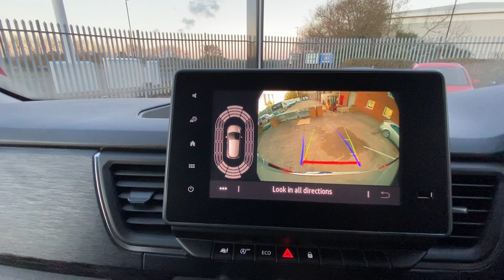Renault Trafic Exclusive Manual L1H1 150hp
Bristol Renault Trucks Commercial offers a Trafic Red Edition Exclusive short wheel base.

The Vehicle has been spec'd with an Manual Transmission, upgraded 150 engine and premium silver paint. The  Red Exclusive comes well spec'd as standard. On the trim level all vehicles have Air Conditioning, Cruise Control, Additional Key, Anti Theft Alarm, Bulkhead with Hatch, 8" DAB Smartphone replication Screen, Fold Down Bench & Fixed Shelf, 17" Alloy wheels, Rear Sensors and Reverse Camera. Additionally this van has 360 sensors, road sign recognition, blind spot detection and folding mirrors.